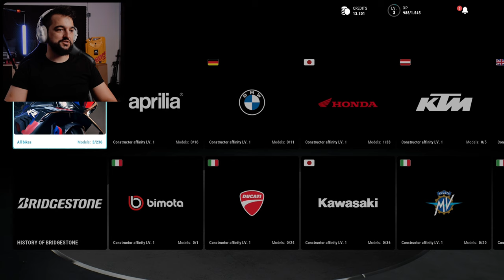Motocykle na Unreal Engine 🤯🤩 | Ride 5